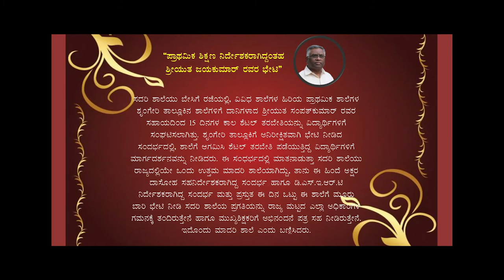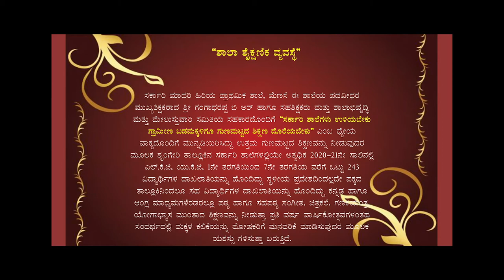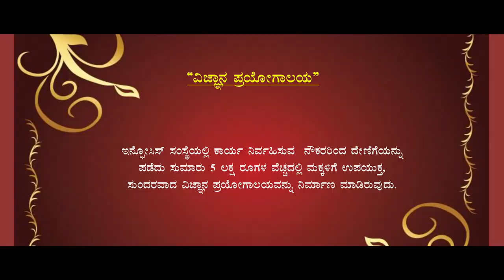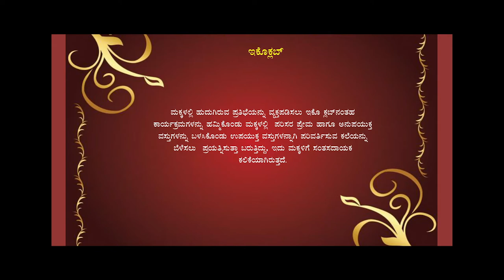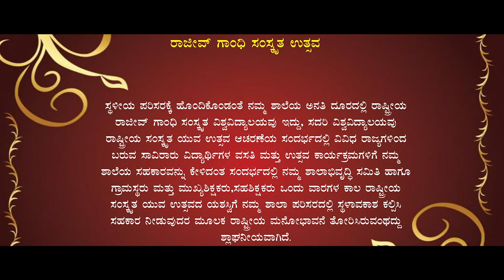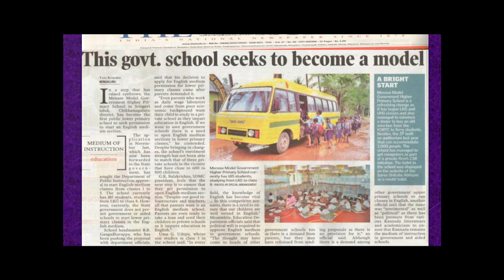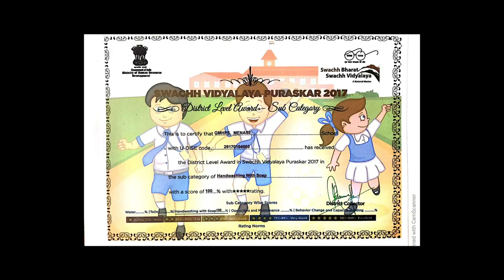MENASE SCHOOL KANNADA 2021 22